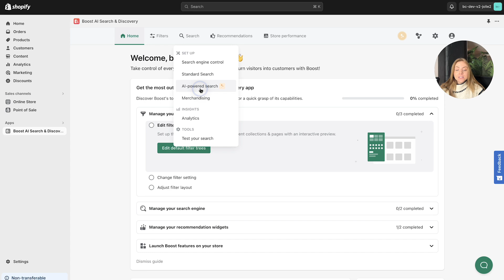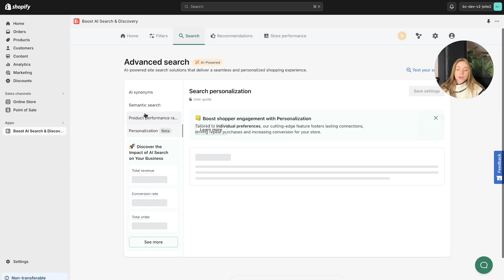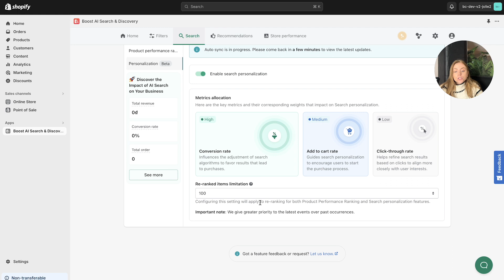Boost AI-powered Personalized Search | Feature Introduction & Tutorial | Boost AI Search & Discovery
Our AI-powered Personalized Search uses a sophisticated AI layer to analyze a customer’s browsing behavior, past purchases, and even favorite brands. With this knowledge, it refines search results in real-time, surfacing relevant products they’re most likely to love.